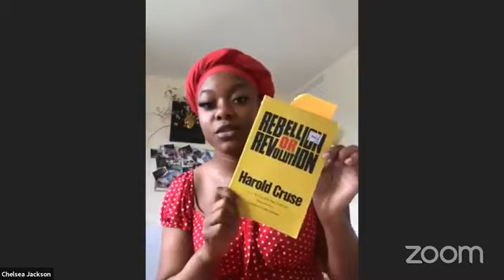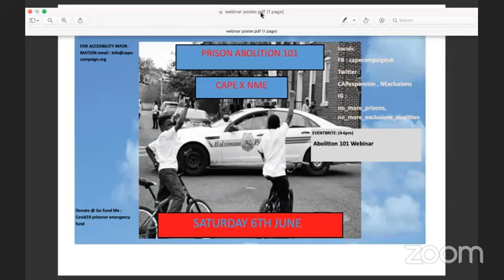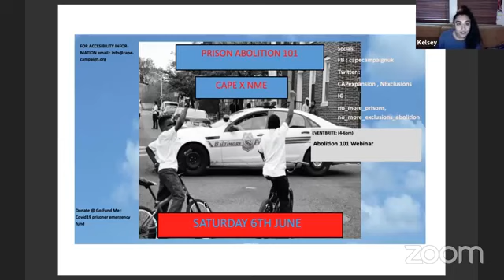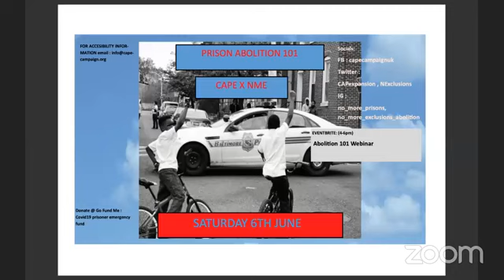Abolition 101: Online Panel Discussion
In this online panel discussion, Community Action on Prison Expansion and No More Exclusions brings together speakers: Zahra Bei (No More Exclusions), Lola Olufemi (activist and author), Angelica U (abolitionist), Chelsea Jackson (abolitionist Oxford uni academic) and facilitator Kelsey (CAPE) to discuss the realities of the prison system in the UK and  active resistance and support going on right now and related campaigns against new laws, new prisons, racism in education, mutual aid and more.

This is a time when many people are feeling fresh rage towards the police for their ongoing harm towards and destruction of the lives of Black and marginalised communities. But white supremacy doesn’t stop at the police. In England and Wales, Black people make up only 2.2% of the population, but 15% of the prison population. Almost half the young people in young offenders institutes are Black or other minoritised groups, and Black Caribbean boys are 3 times more likely to be denied their education through school exclusion. In recognition of this and so much more, we invite you to join us for an introductory session on prison abolition and community accountability.

Abolition is an anti-racist, feminist, queer struggle for collective liberation.

The UK criminal justice system isn’t broken - it’s working exactly the way it was set up to. Government inaction to Covid-19 has made dire conditions in prisons in England and Wales even worse than they were. Together we will imagine a safer world with resilient communities equipped with the tools to support each other and address violence without the use of surveillance, cops or cages.

Keep in touch on Twitter: @CAPExpansion and Instagram: @no_more_prisons

This event is free, but accessing basic necessities in prison isn’t.